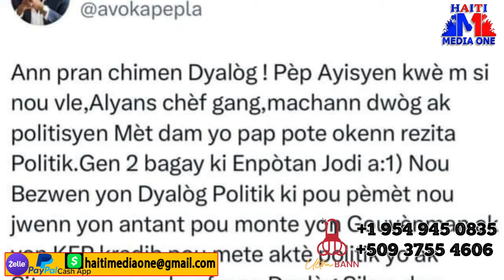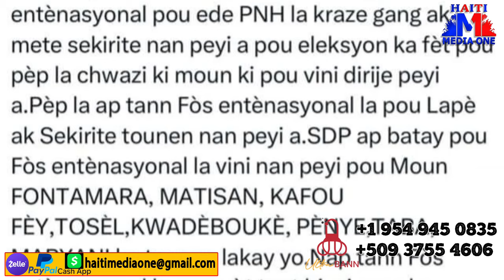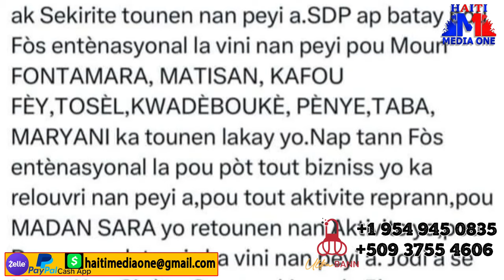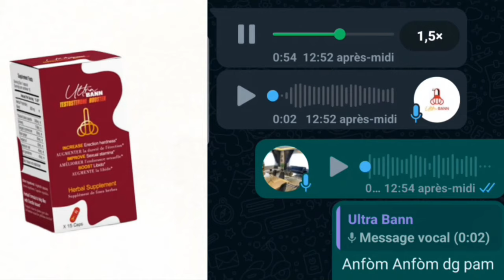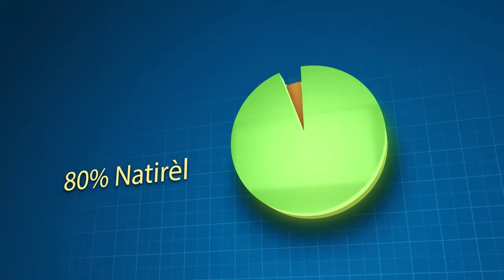Ariel Deside ATake Patizan Guy Yo, Manda komanse ap Simen